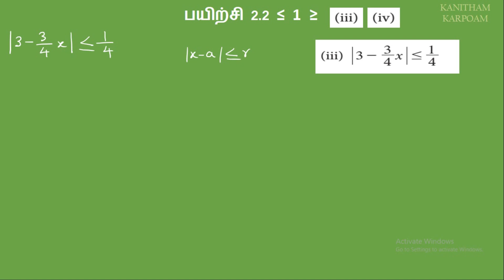11th Maths Tamil Medium Exercise 2.2 Sum 1 ( iii, iv )